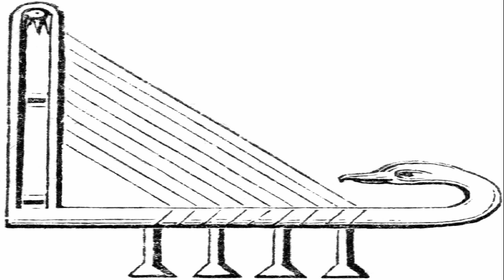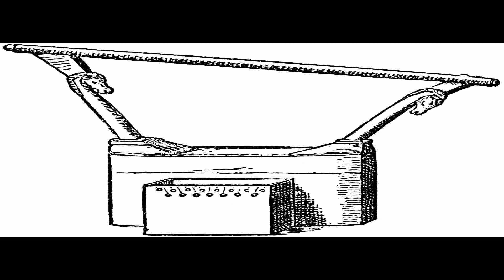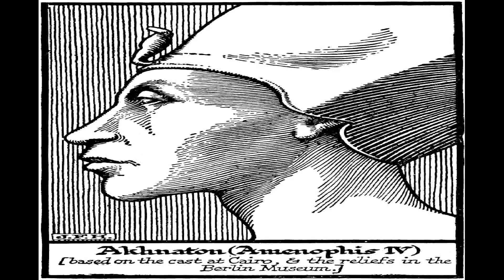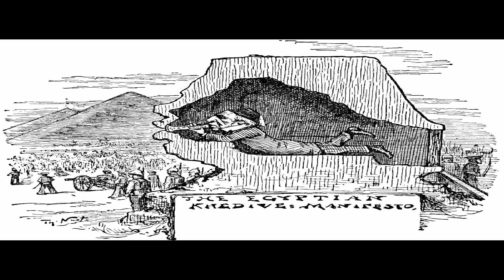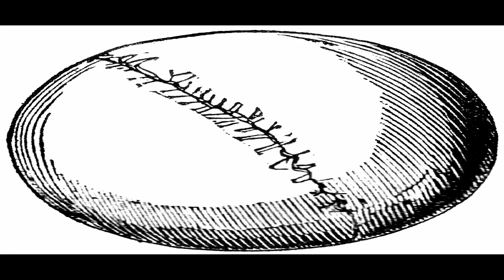Ancient Egyptians Daily Lifestyles